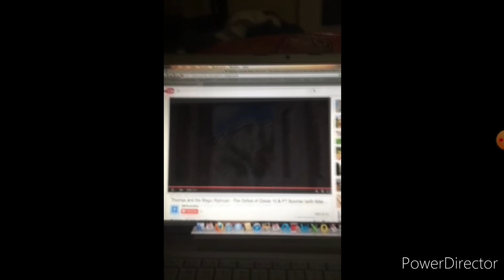March 15, 2023